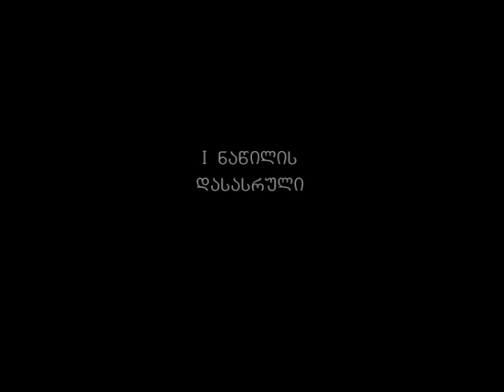სოდომი და გომორა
შემეცნებითი ფილმის ნაწყვეტი I ნაწილი